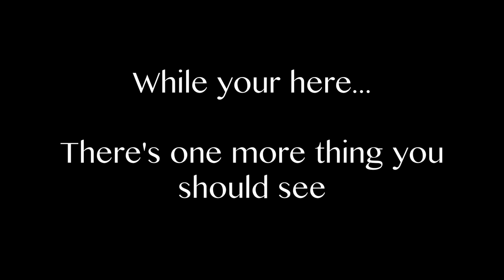P**** is Mine | Freestyle | Alexander Chung & Terrence Spencer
Here's a freestyle with my brothaa from the same motherrr, Terrence Spencer. Since released, Miguels entire album has been on repeat for me and this track has always been a favorite. I wanted to choreo to it for a while now, but didn't cause I think its a little too wild for class.
So here's a freestyle to it! hah! ENJOY :)

PS I cant wait to share my next vid with you guys!!! uhh, I'm hyped about it!!